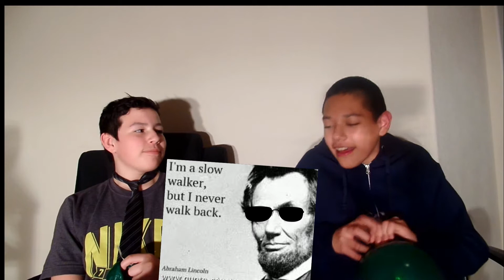Helium! NFV Week 4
Welcome back to Natural Funny Videos! This is week 4 of NFV and this week, we will be using helium!
Hope you enjoyed this week's video, and have a Happy Thanksgiving!